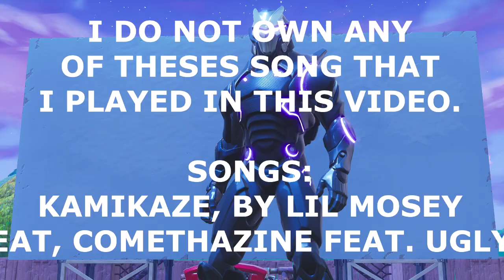THE EVOLUTION OF THE PEOPLE!!!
PS3: Voltage Money19

Music used in this video:
SAD-XXXTentacion

Mars-Maxo Kream ft Lil Uzi Vert

Look Alive- blockboy ft drake